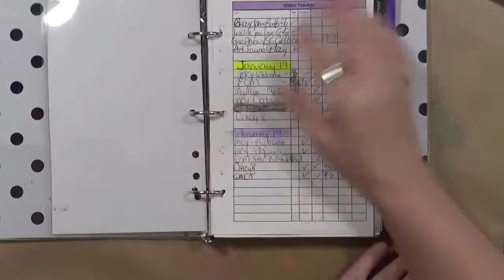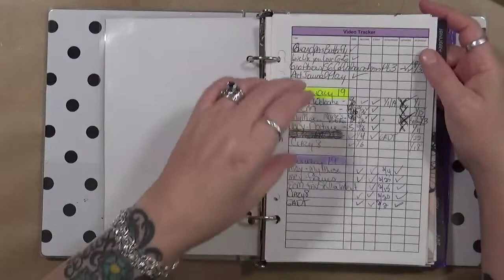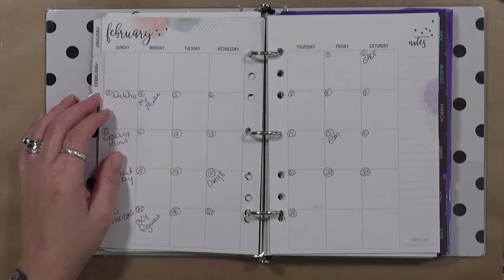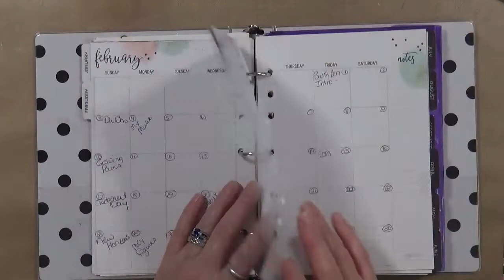My Creative Year April